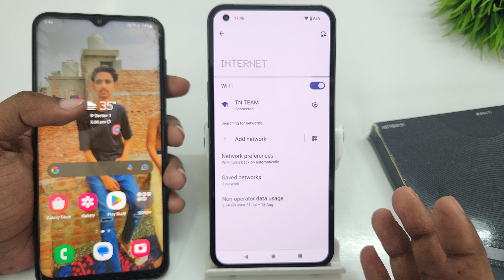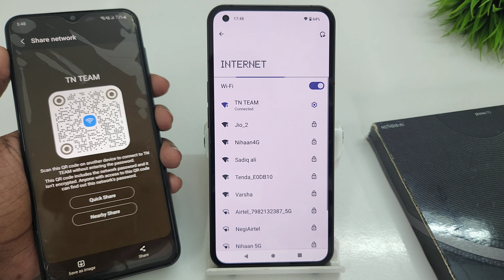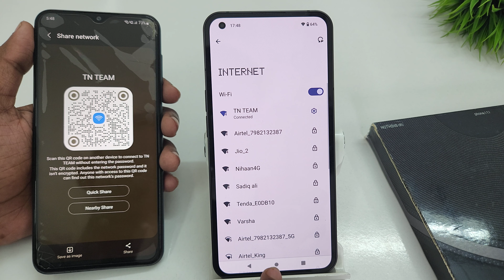How to connect wifi via qr code in nothing phone 1 | Nothing phone 1 me wifi connect kaise kare